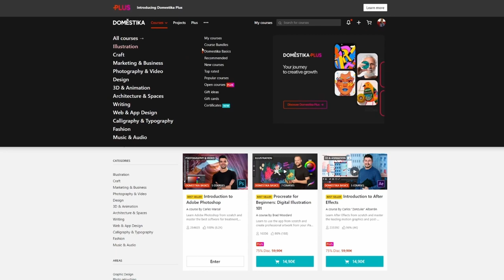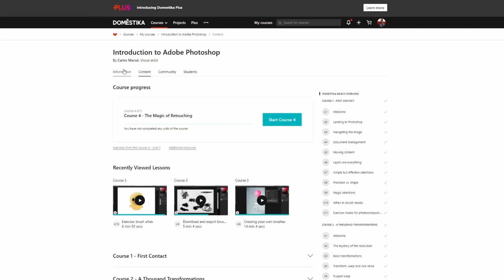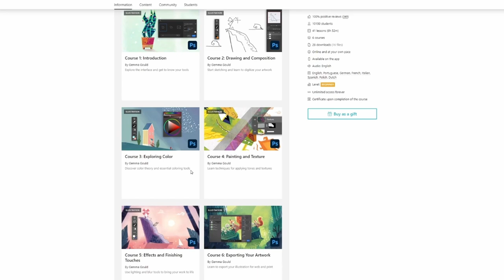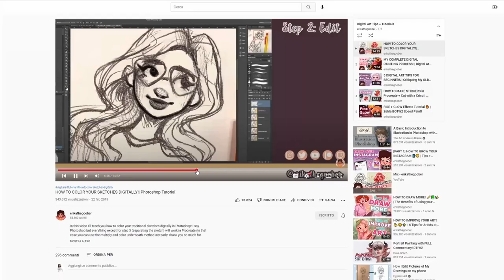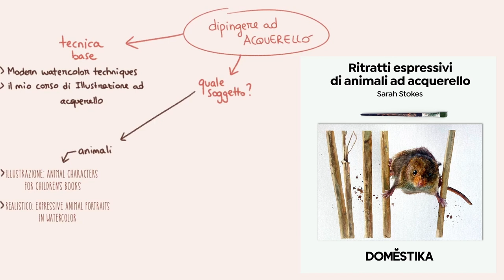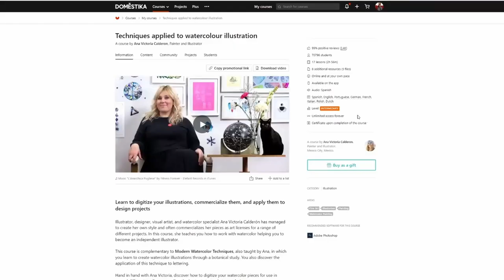3 PERCORSI FORMATIVI FAI DA TE: photoshop/procreate, anatomia e acquerello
Ciao amici!
Il video di oggi è davvero ricchissimo di spunti e materiali :)

Vi lascio qui il timing:
00:00 - 01:48 Introduzione
01:49 - 06:00 Obiettivo 1: disegnare con gli strumenti digitali
06:01 - 09:02 Obiettivo 2: imparare a disegnare il corpo umano
09:03 - 12:43 Obiettivo 3: imparare/migliorare nell'acquerello

1. DISEGNARE CON GLI STRUMENTI DIGITALI:
► corsi

2. DISEGNARE IL CORPO UMANO:
► corsi

3. IMPARARE/MIGLIORARE NELL' ACQUERELLO:
► corsi